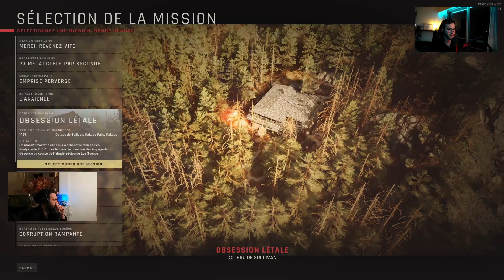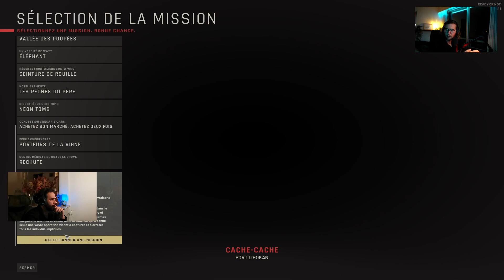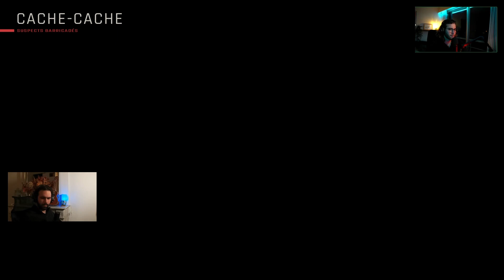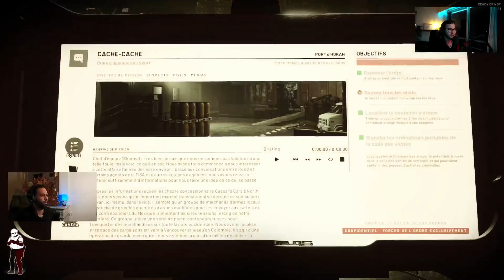Cette map est bien plus sombre qu'on ne pensait ! | READY OR NOT #08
Encore une affaire étrange pour Pat et Steph du GIGN !
Moment du live où on fait toutes les missions une par une de Ready or Not.